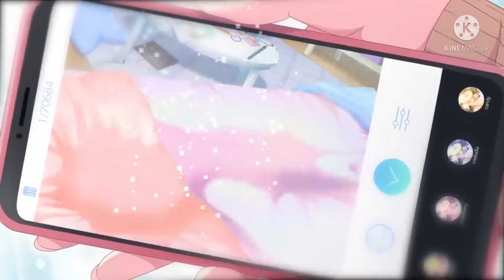Hatsune Miku : Colorful Stage Group Introducing Character Trailer (Release Date)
Released Simultaneously On Tuesday, December 7, 2021 Via IOS And Android.